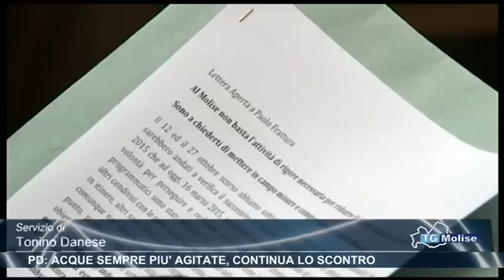Pd, acque sempre più agitate, continua lo scontro